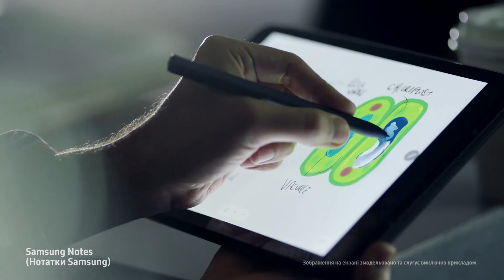Samsung Galaxy Tab S3 Одного разу на лекції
Новий, здатний на більше Galaxy Tab S3 допоможе не лише вправно робити конспект, але й стати найпопулярнішим студентом в універі. Погляньте!